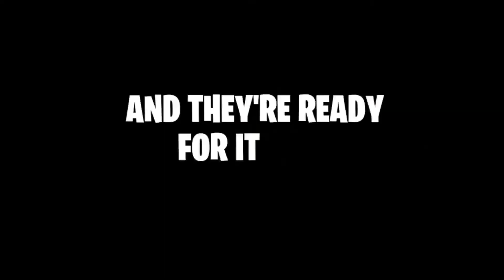Troublemakers in Disguise - Official Trailer | M&FE Pictures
Causing trouble is their game, and they’re ready for it. Watch the trailer for TroublemakersInDisguise now and see it this Christmas.

The film is set for a December 16th, 2022 release, it will be produced by M&FE Pictures and Bron Creative and will be distributed worldwide by M&FE Pictures.